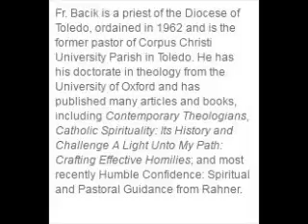MIS 217 A&B Rahner